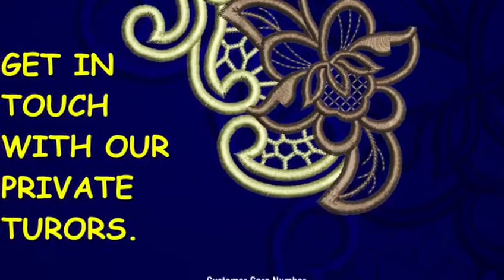Tutorspride provides home tutors online tutors call today to schedule a demo 7702743333